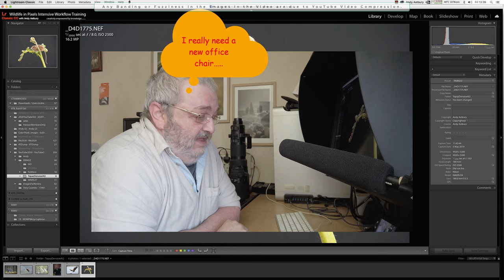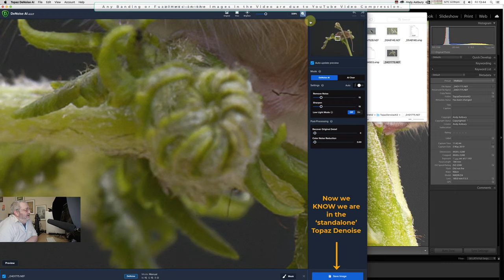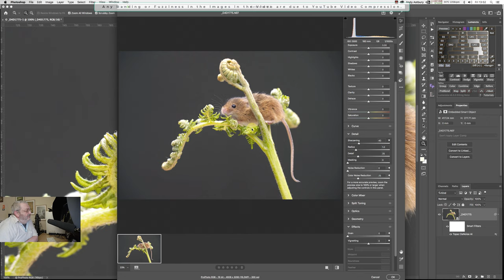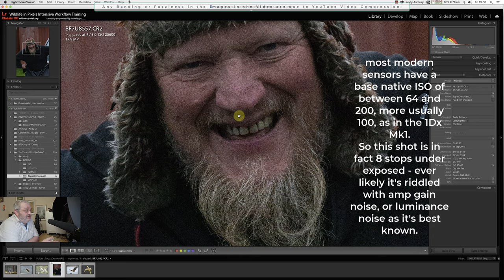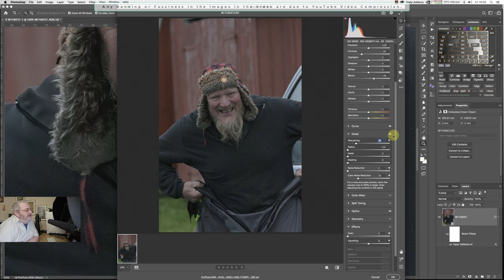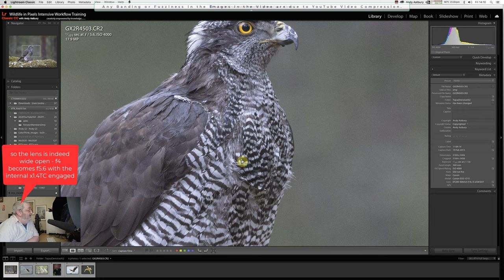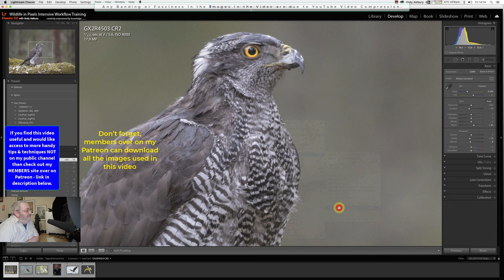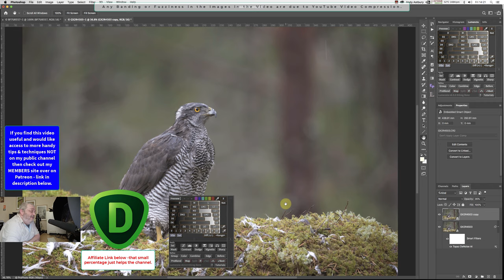Topaz DeNoise AI v2.2.7: The Ultimate Raw Smart Object Workflow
In this video I show you how I use Topaz DeNoise AI 2 in conjunction with the Camera Raw Smart Object in Photoshop to maintain a fully raw workflow while using the best third party noise reduction software to fix noisy images.